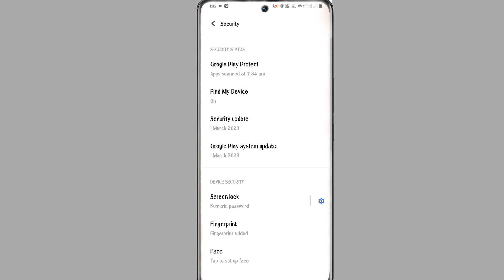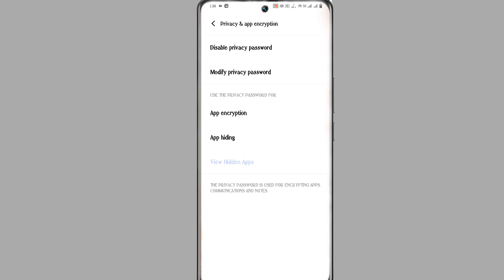How To App Hide Setting On Vivo V27 । Vivo V27 App Hide Kaise Kare । Tech Akhilesh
How To Vivo V27 App Hide Setting
Hide App Vivo V27 Mobile Phone App Hide Kaisy Kare
Vivo V27 Mobile Phone Hide App
Vivo V27 Mobile Main App Hide Kaisy Kare
Vivo V27  Mobile App Hide Setting

My Camera

My Trypod
My Light